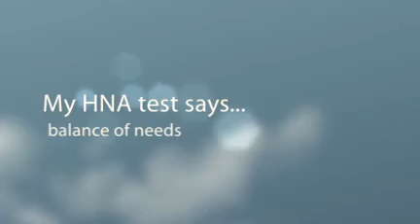Portrait of a Collaborator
A. 1.2 for LS5443-20
Dr. Judith Moreillon
01/28/2011

My Jung Typology test says that I am an INFJ: Introverted 11%, Intuitive 25%, Feeling 38% and Judging 67%.  I really don't feel that is my personality at all, however.  I find the term "judging" to sound harsh rather and assessing, carefully thinking through, planning and organizing, which is what I do.  Hartzell Needs Assessment indicates a balance of needs for achievement, power and affirmation.  I had four questions that I answered with a 1 or 2 on each section.